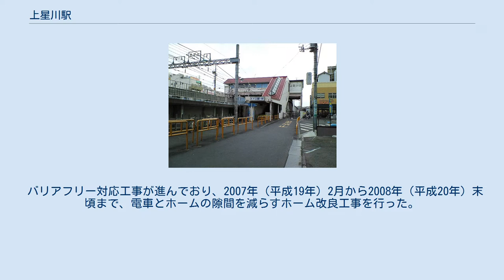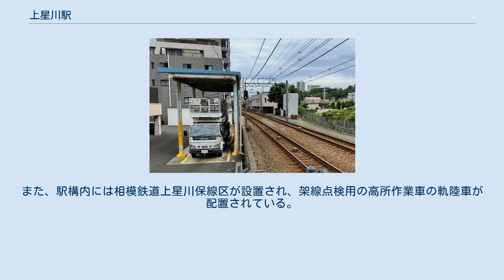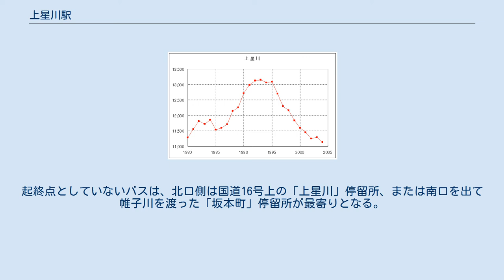上星川駅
上星川駅（かみほしかわえき）は、神奈川県横浜市保土ケ谷区上星川一丁目にある、相模鉄道本線の駅である。
 現在の橋上駅舎になる前は木造の駅舎を持っていた。
改札口は木製で、待合室と売店があり、手小荷物も扱っていた。
改札を出ると構内踏切があった。
 相対式ホーム2面2線を持つ地上駅で、橋上駅舎を有する。
駅舎は自由通路を兼ねている。
かつては下り線側に待避線が設けられていた。
 バリアフリー対応工事が進んでおり、2007年（平成19年）2月から2008年（平成20年）末頃まで、電車とホームの隙間を減らすホーム改良工事を行った。
これに伴い、駅舎からホームおよび地上部とを連絡するエレベーターが設置された。
また、2009年（平成21年）6月から、新しいサインシステムへの交換を進めている。
また待合室も設置されている。
 駅のホーム西側近くを東海道貨物線の高架橋が横切っているが、同線に駅はなく、また防音シェルターで覆われているため、走行する列車を見ることはできない。
また、駅構内には相模鉄道上星川保線区が設置され、架線点検用の高所作業車の軌陸車が配置されている。
 1日あたり乗車人員の推移 2020年（令和2年）度の1日平均乗降人員は19,644人である。
 駅の周辺は帷子川の流れる谷の底で南北ともに丘陵地帯となっている。
すぐ北側には国道16号（八王子街道）が並走している。
16号を超えて北に進むと横浜国立大学や横浜羽沢駅（ＪＲ貨物）及び羽沢横浜国大駅（相鉄・ＪＲ東日本）などが続く。
南側は商店街などが発達しているほか、銭湯が多く立地する。
 相鉄バスの上星川駅起終点のバスは、北口前の「上星川駅」停留所に発着する。
駅前のスペースが狭く回転ができないため、前後に待機所が設置されている。
起終点としていないバスは、北口側は国道16号上の「上星川」停留所、または南口を出て帷子川を渡った「坂本町」停留所が最寄りとなる。
駅所在地の地名「上星川」から（なお、星川の地名の由来については「星川 (横浜市)沿革」を参照のこと）。